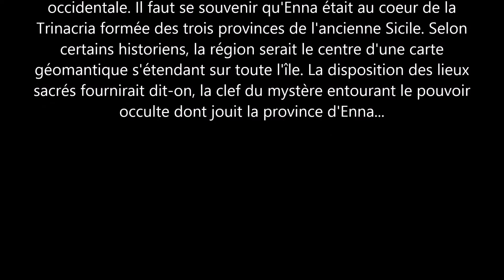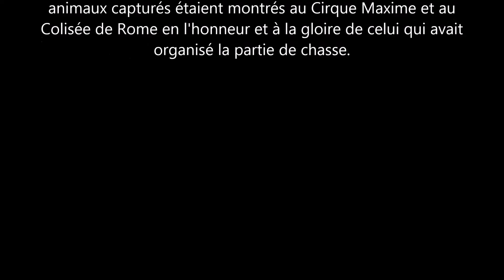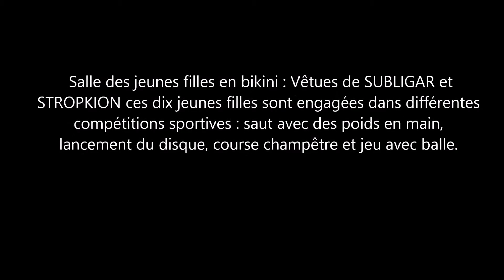Villa del Casale (Sicile)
Comment les Romains (qui ont inventé l'Op'Art en mosaïques et la climatisation avec les villas souterraines) ont inventé aussi le bikini...